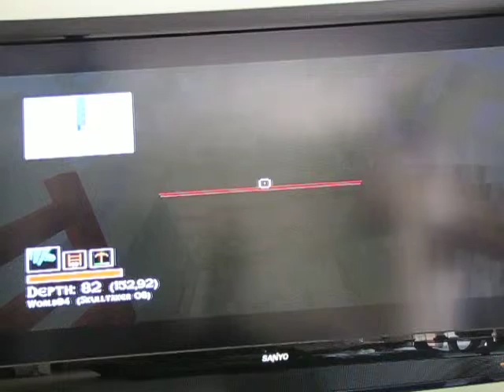Shall We Play Total Miner? We Shall - Ep.02- RETURN OF THE GIANT PENIS!!